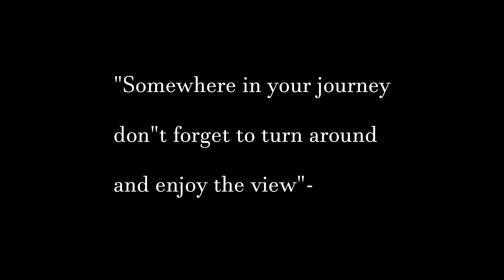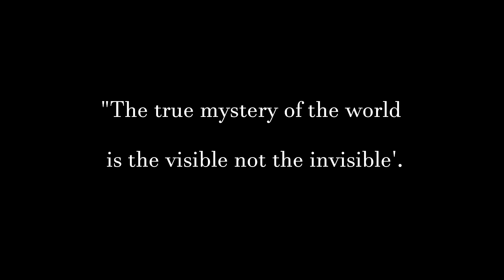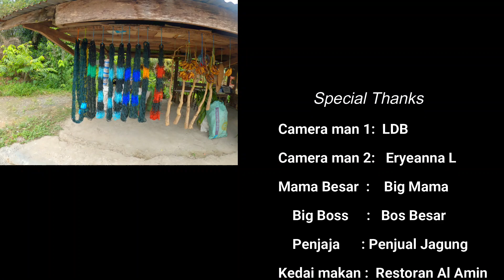Kisah Seram.. DICEKIK BENDA GHAIB / indahnya pemandangan sawah bendang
sawah padi di pitas
kehidupan sedaharna tetapi bahagia
ditanam sendiri untuk kegunaan sendiri..